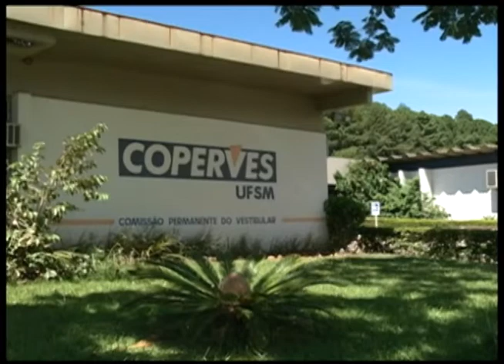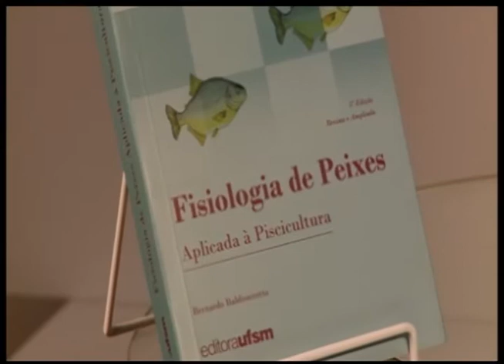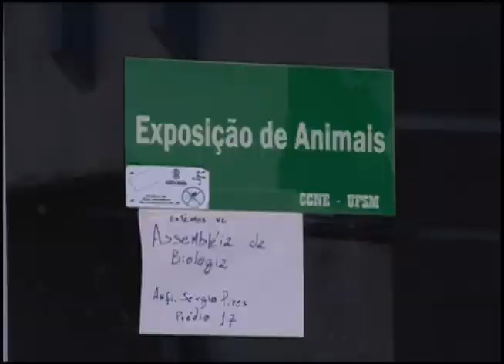Jornal da UFSM - 17.04.2014